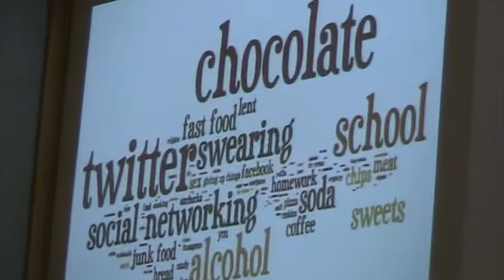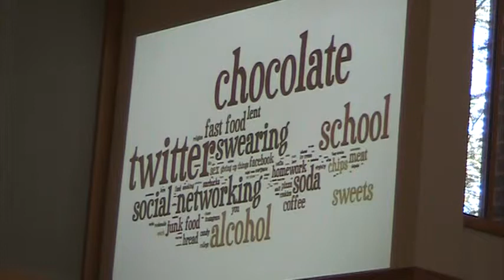Story 18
Description